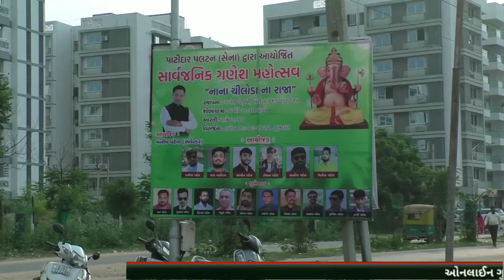અમદાવાદ : નાના ચિલોડાની પાટીદાર પલટન સેના દ્વારા યોજાયો "નાના ચિલોડા ના રાજા" સાર્વજનિક ગણેશ મહોત્સવ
અમદાવાદના નાના ચિલોડા વિસ્તારમા આવેલ પાટીદાર પલટન (સેના) દ્વારા "નાના ચિલોડા ના રાજા" નામના ભવ્યાતિભવ્ય સાર્વજનિક ગણેશ મહોત્સવ ૨૦૨૨નુ આયોજન કરવામા આવ્યુ હતુ, જે મહોત્સવ ગણેશ ચતુર્થીથી શરૂ થઈને અનંત ચૌદશ સુધી યોજાયો હતો, જેમા અનેકવિધ ધાર્મિક ઉત્સવો અને સામાજિક કાર્યક્રમોનુ આયોજન કરવામા આવ્યુ હતુ, એજ રીતે નવમા દિવસે દાદાને ભવ્ય અન્નકૂટ ધરાવાયો હતો તથા ભવ્યાતિભવ્ય રાસ ગરબાનુ.આયોજન કરાયુ હતુ, જેમા હજારોની સંખ્યામા વિસ્તારની તમામ ધર્મપ્રેમી જનતા હર્ષોલ્લાસ સાથે જોડાઈ હતી.
કાર્યક્રમની સંપૂર્ણ વિગત શ્રી મનીષભાઈ પટેલ દ્વારા આપવામા આવી હતી.

Patidar Paltan Sena Nana Chiloda Arranged Nana Chiloda na Raja Sarvajanik Ganesh Mahotsav 2022
Patidar Paltan Sena, Nana Chiloda, Ahmedabad, Nana Chiloda na Raja, Sarvajanik Ganesh Mahotsav, 2022,